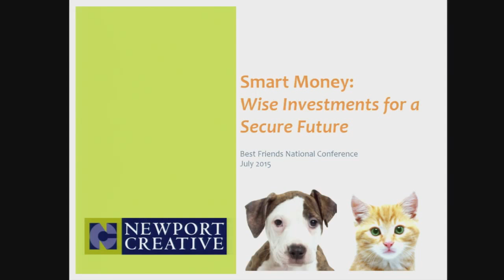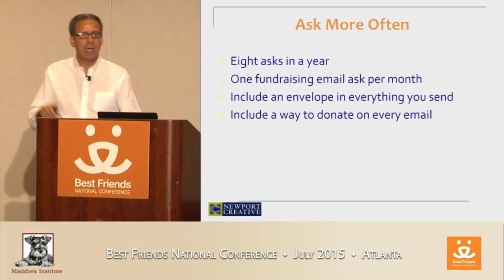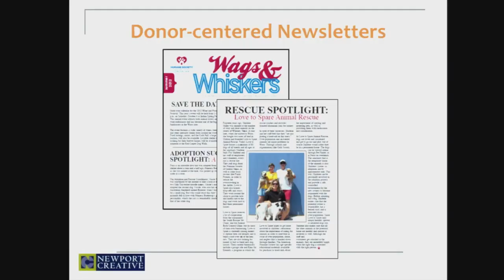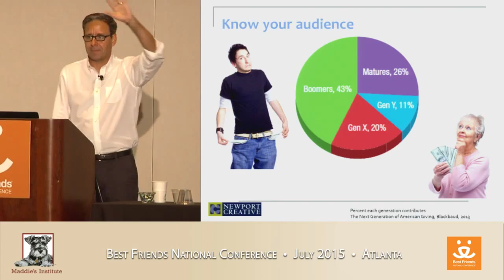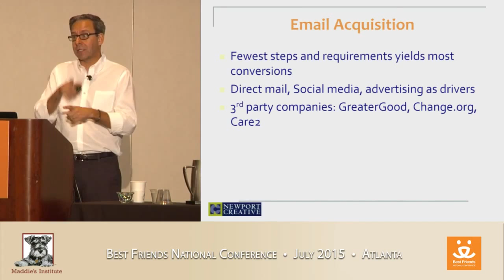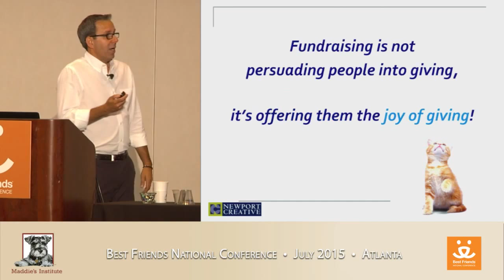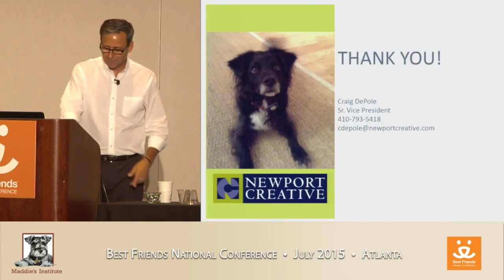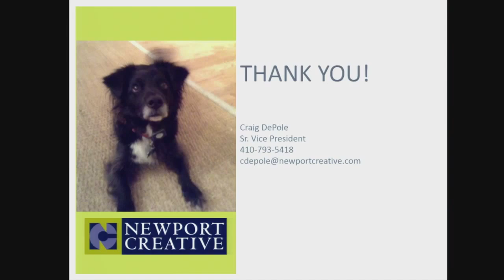Smart Money: Wise Investments for a Secure Future - conference recording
Where can your fundraising efforts reap the biggest rewards? Fundraising expert Craig DePole helps  you evaluate your organization's fundraising strategies to see where you'll get the best return on your investment. Learn to increase your revenue from individual donors through monthly giving, major gifts, planned giving and more. Hear about effective ways to grow your community of supporters and build stronger donor relationships in a multi-channel environment to optimize your future fundraising. After all, keeping the future strong is everyone's goal. This is a presentation from the 2015 Best Friends National Conference.